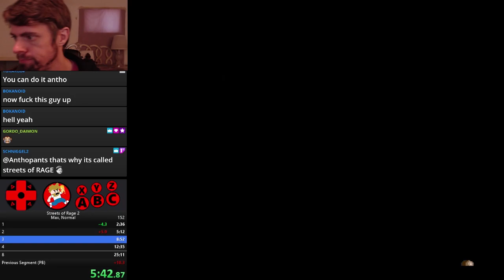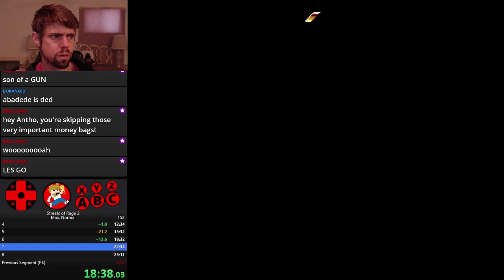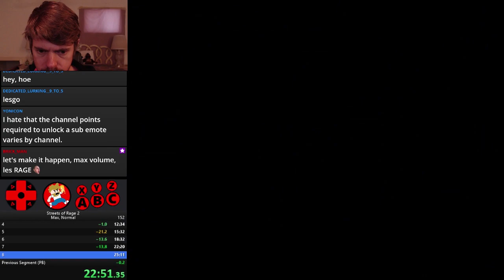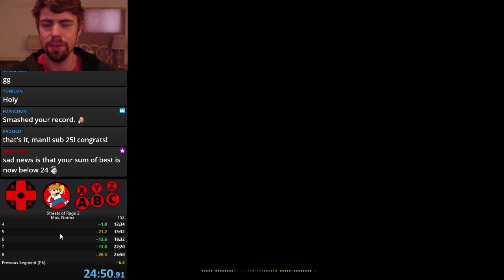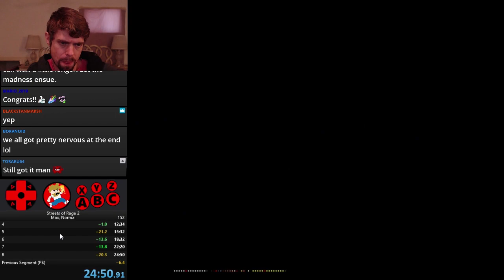Streets of Rage 2 [PB] Normal% speedrun 24:50 by Anthopants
I came crashing into the 24 minute range! WR is 24:29s so I still have 21 seconds to shave off if I want to match it. My level 2 needs a lot of work and once I figure out how to run a good level 2, along with a solid performance on the rest, I may have a chance to close the gap.